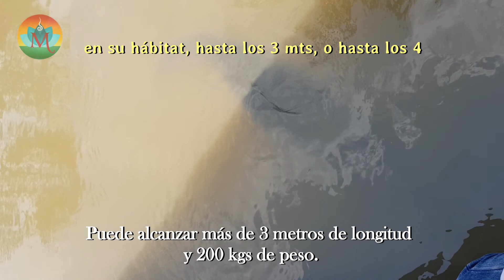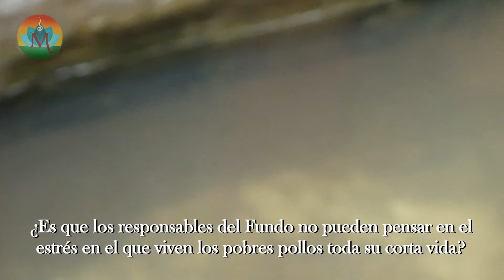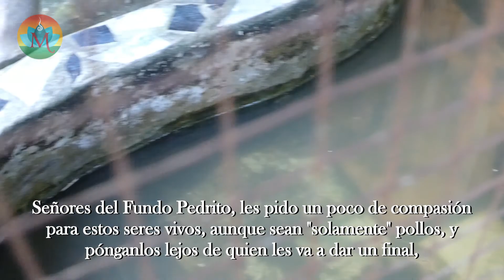En los alrededores de Iquitos: Centros de rescate y comunidad indígena Boras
Después de visitar el pueblo de Iquitos, me monté en una barca y me fui  "al otro lado" por los ríos Amazonas, Nanay y Momón, para visitar el centro de rescate "Paraíso del Amazonas", el Fundo Pedrito y el Amazon Camp con la comunidad indígena Boras.